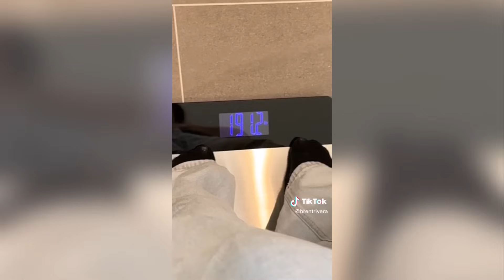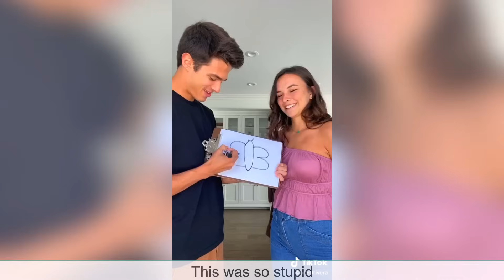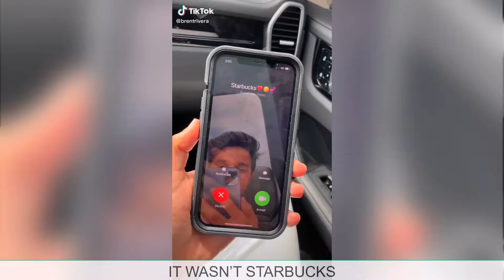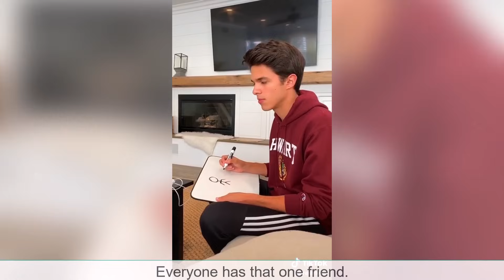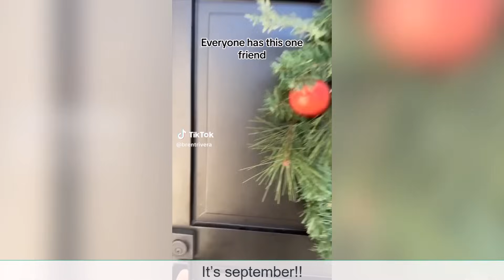Brent Rivera Tik Tok 2023 | Funny Brent Rivera Tik Toks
Viral Comps brings to you weekly compilations of the best funny actors from the TIK TOK